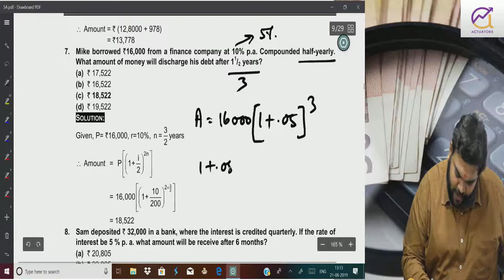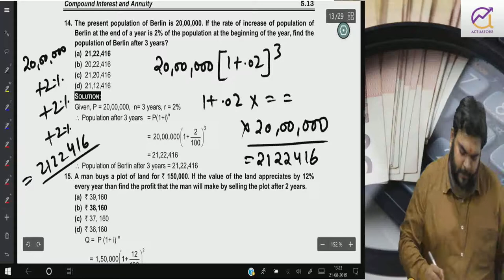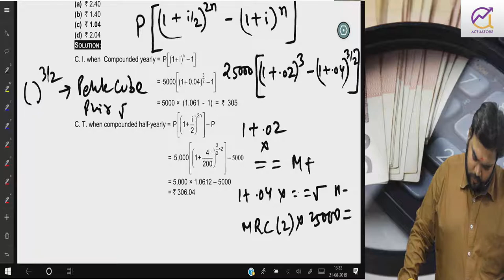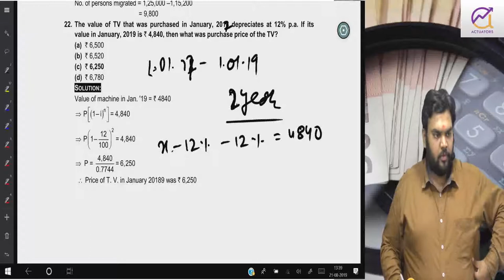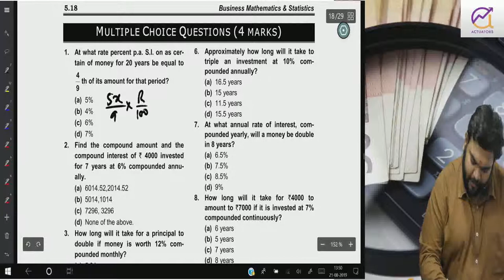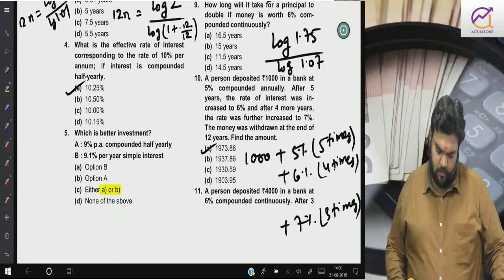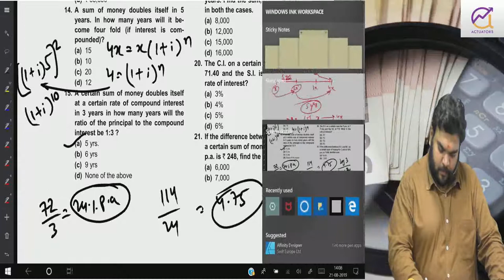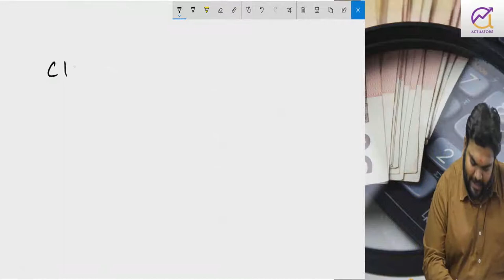Compound Interest | Class 2 | CA Vivek Patwari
Compound Interest 2nd Class By Vivek Patwari Sir